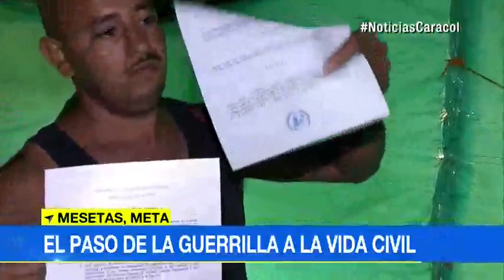Día histórico: las FARC dejan hoy oficialmente las armas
Emitido el 27 de Junio de 2017. Jornada histórica de desarme en Mesetas, Meta, con presencia del presidente Santos y el líder rebelde Rodrigo Londoño, 'Timochenko'.La ONU certificó el lunes que ya tiene en su poder las 7.132 armas individuales de los guerrilleros, que ahora se reintegrarán a la vida civil y política.Las FARC celebrarán este martes su desarme en Colombia, en un acto crucial que marcará el final del grupo armado tras más de 50 años de guerra interna, la más antigua de América.El presidente Juan Manuel Santos y el líder guerrillero Rodrigo Londoño, conocido como 'Timochenko', encabezan laceremonia a las 10:00 a.m. en la localidad Mesetas, Meta.Juan Manuel Santos on Twitter El mismo lugar, que hace más de medio siglo vio a la guerrilla marxista consolidarse e instalar su centro de operaciones, será testigo ahora de la dejación de armas, parte del acuerdo de paz suscrito en noviembre tras cuatro años de negociaciones en Cuba.La víspera, el grupo rebelde completó la entrega de armas a la misión de la ONU en las 26 zonas donde están concentrados casi igual número de combatientes, informó el organismo internacional.ONU notifica que recibió el total de las armas que tenían las FARC |... Santos, premio Nobel de la Paz 2016 gracias a sus esfuerzos por la paz, celebró el anuncio:Juan Manuel Santos on Twitter 'Timochenko', a su vez, declaró al día como un momento histórico para Colombia.Pero tanto el presidente como analistas ven al desarme como un hito del proceso de paz porque representa el epílogo de las Fuerzas Armadas Revolucionarias de Colombia (FARC), luego de su creación en 1964 tras una sublevación campesina.El acto significa el fin de la principal guerrilla armada en el hemisferio occidental. Significa el inicio de un postconflicto (...) y de un proceso difícil de reconciliación en el país, fuertemente dividido ante el pacto de paz, dijo el analista Jorge Restrepo.Destrucción de las armasHasta el 1 de agosto se dejará en manos de algunos guerrilleros un número no determinado de armas para asegurar las zonas de concentración, dijo la ONU.Para esa fecha, la Misión habrá almacenado todo el armamento existente en los campamentos y extraído sus contenedores, agregó el organismo.En paralelo, la ONU continuará con la ubicación de más de 900 caletas o escondites de armas de las FARC. A la fecha ha verificado 77, de las cuales ha sido extraído el armamento y destruido municiones, explosivos y armamento inestable, precisó.Las armas de las FARC se destruirán el 1 de septiembre y serán fundidas para elaborar tres monumentos que serán colocados en la sede de la ONU en Nueva York, en Cuba y en Colombia.